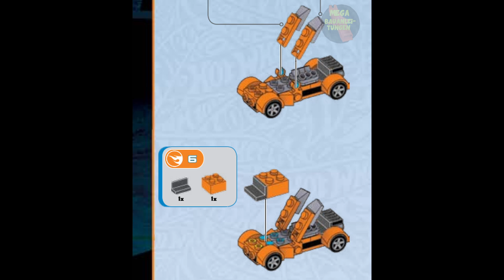Meister-Zerstörer™ Instructions | Hot Wheels | Anleitung | CNH41 | MEGA Bloks | Construx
Erscheinungsjahr: 2015
Teile: 27

Werbetext:
Hier ist kein Platz für Leichtgewichte! Meister-Zerstörer™ von Mega Bloks Hot Wheels™ erscheint neu im klassischen Hot Wheels™ Styling und Schwerlaster-Design. Dieser starke und einsatzbereite Lastwagen erscheint in orangener Karosserie, fetzigem Motor und einer Ladefläche an der Rückseite. Baue ihn zusammen und in drei verschiedenen Weisen wieder um, sodass du aus einem Rennwagen drei machen kannst oder kreiere dein ganz eigenes Design für ein komplett individuelles Auto! Meister-Zerstörer™ ist kompatibel mit allen orangenen Pisten von Hot Wheels™ für unbegrenzten Rennspaß.

Ideal ab 5 Jahre und älter

Merkmale:

Hot Wheels™ Meister-Zerstörer™ Rennfahrzeug zum Zusammenbauen
Schnell und einfach in drei verschiedenen Arten aufzubauen
Kann mit anderen Mega Bloks Hot Wheels™ Fahrzeugen und Spielsets kombiniert werden, um eine Welt voller Rennspaß bei höchster Geschwindigkeit zu erstellen!